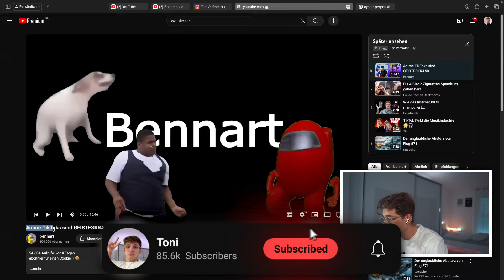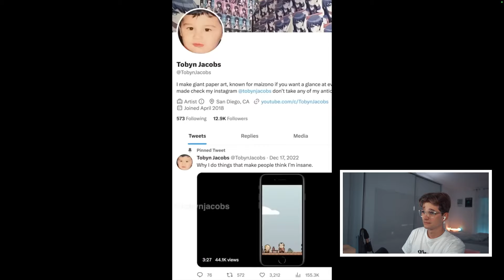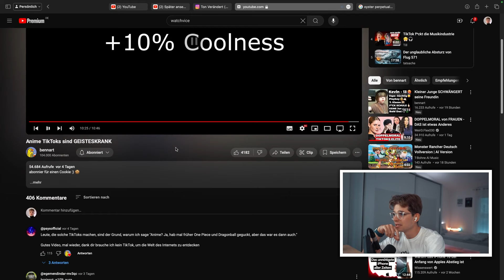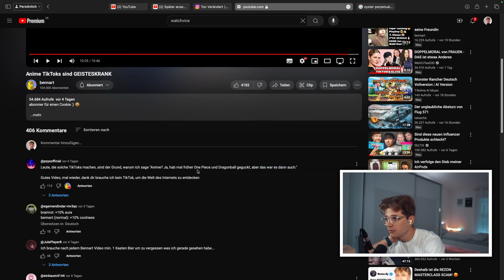Seine Freundin ist ein Pappaufsteller...